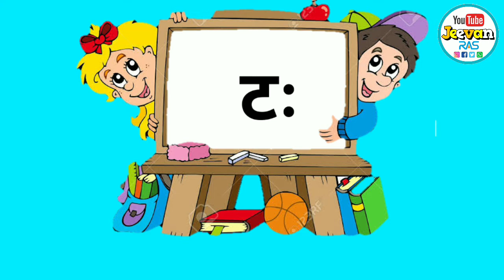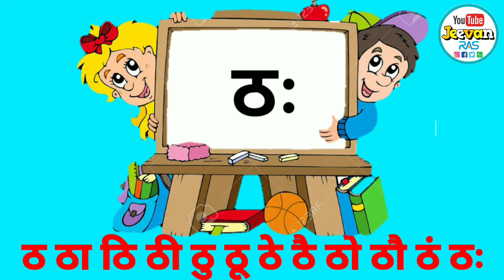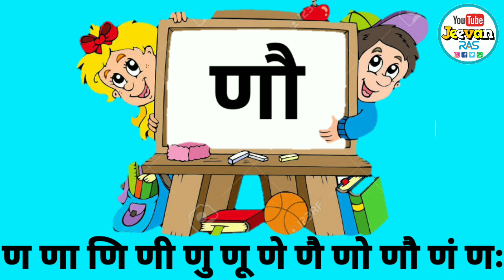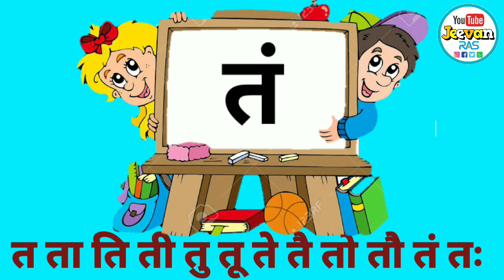Hindi barakhadi || kids learning barakhadi || kids video